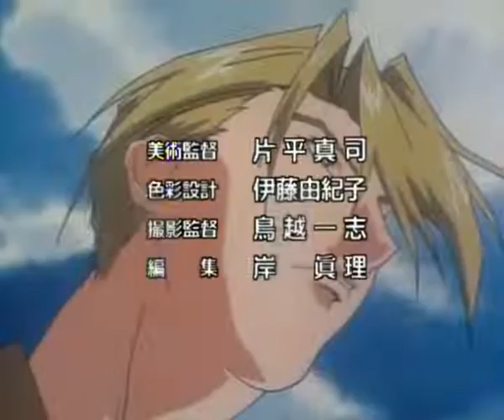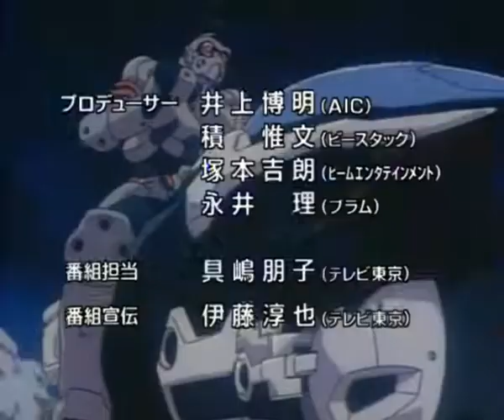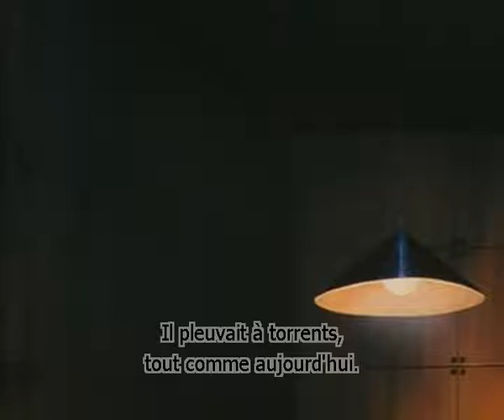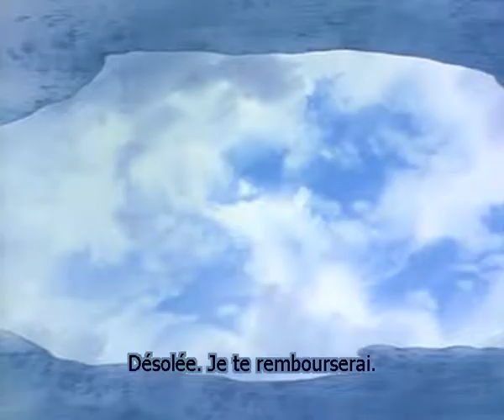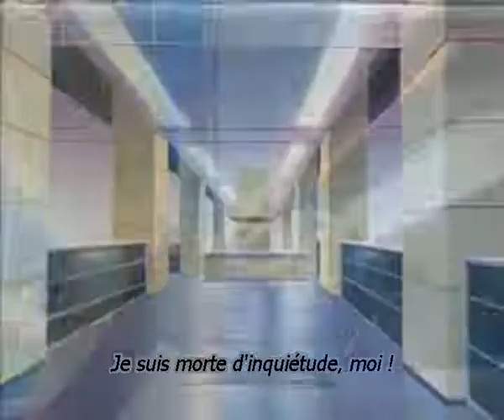AD Police ＡＤポリス 8/12 vostf 1999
1999. Un gigantesque séisme frappe le Japon et réduit Tokyo en un tas de ruines. Six ans après la catastrophe, la puissante Genom Corporation commence à rebâtir la ville avec l’aide de cyborgs de sa fabrication appelés VoOMERs. En hommage au travail accompli par Genom, la toute nouvelle ville qui émerge des décombres est appelée Genom City. Les VoOMERs remplacent peu à peu l’être humain dans les tâches de labeur intensif. On commence alors à voir apparaître sur le marché des VoOMERs de moins bonne qualité, moins chers, mais aussi moins bien conçus, qui à l’occasion deviennent incontrôlables et sèment le chaos dans la ville.
2020. Pour faire face aux problèmes grandissants causés par des VoOMERs défectueux, la police crée une unité spéciale chargée de les traquer et de les détruire. Son nom : l’Advanced Police, ou AD Police…